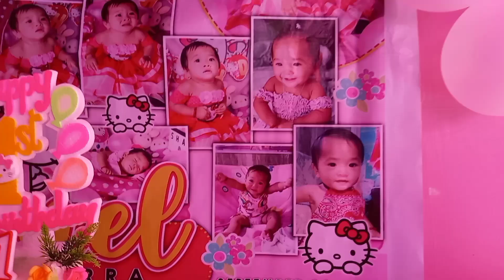1st BIRTHDAY BABY SHANEL